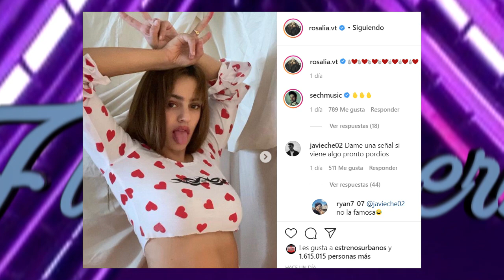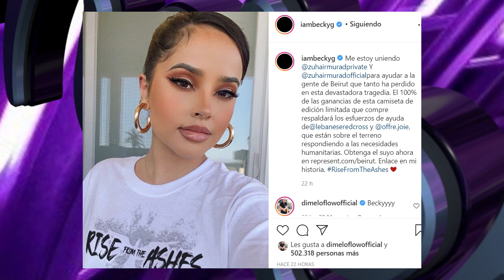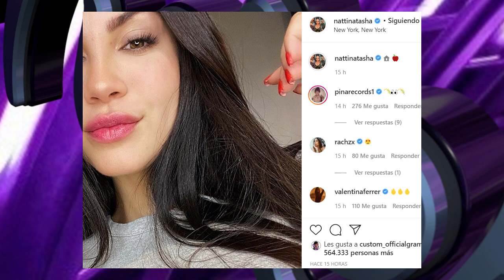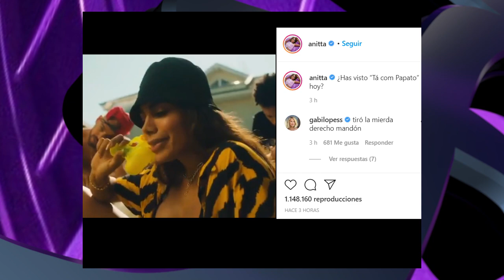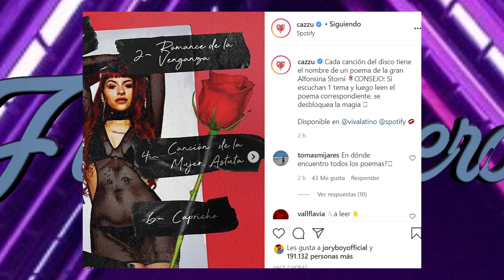LAS MUJERES DEL GÉNERO QUE ESTÁN HACIENDO CON SUS VIDAS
@nattinashata se encuentra en la gran manzana NY al parecer a grabar temas
@cazzu está celebrando el lanzamiento de su nuevo álbum
@karolg se burla de las personas que se meten con su peso
@farina sorprende a sus seguidores con su improvisación
 @ivyqueen sigue realizando videos graciosos para compartir en sus redes
@beckyg se une a una noble causa para ayudar a los afectados en beirut